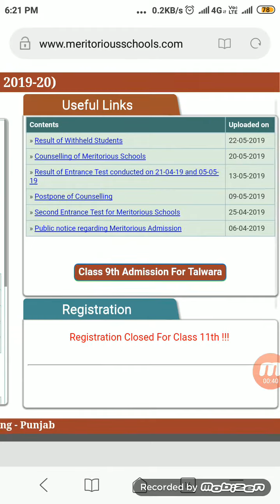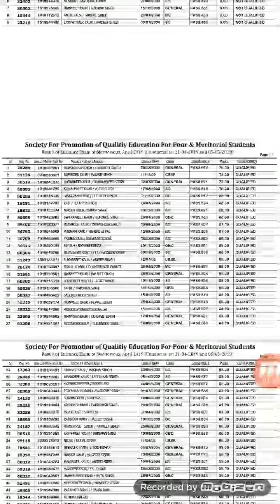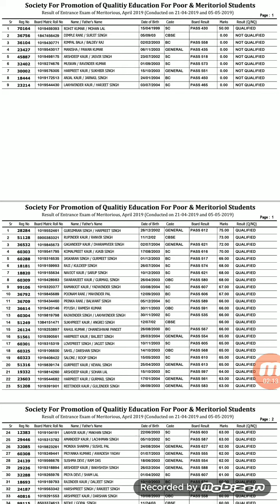Meritorious test withheld student's result declared!!